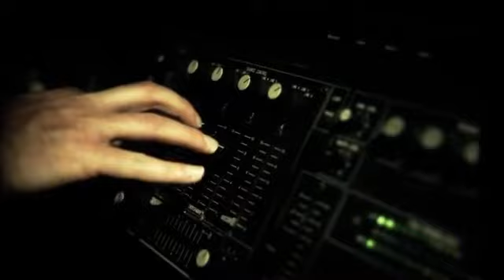Phoenix Falling Club Acheron Scene YouTube